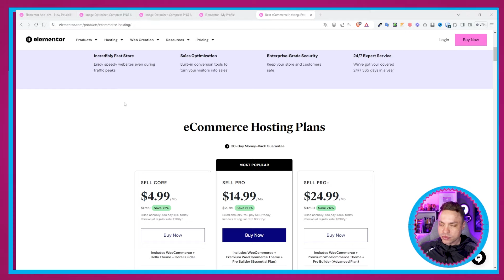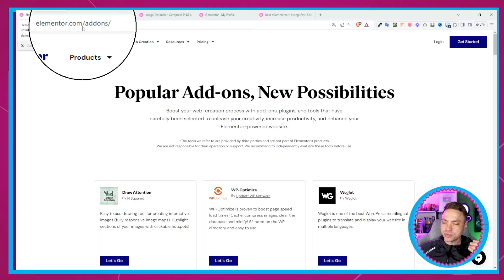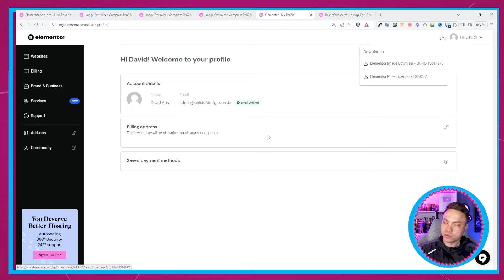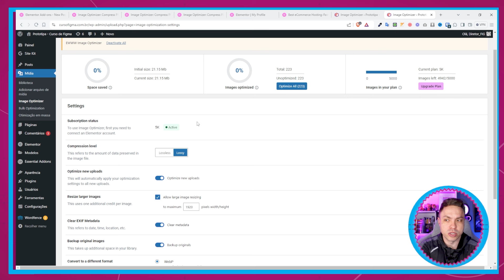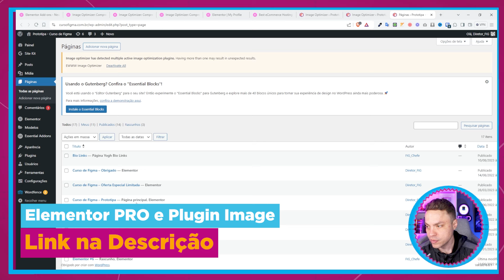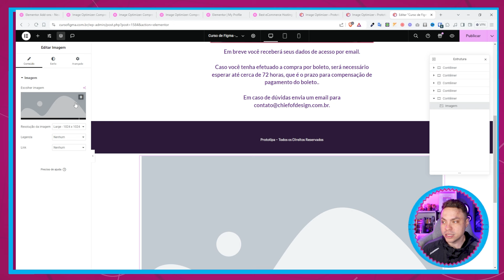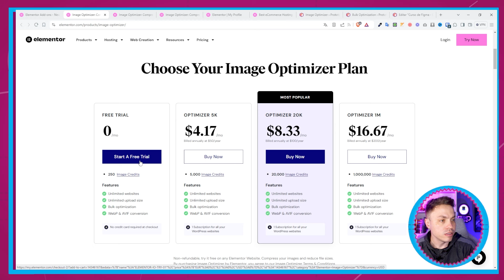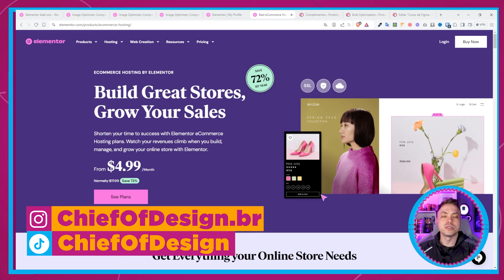Otimização de Imagens no WordPress - Plugin Image Optimizer Elementor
✅ E-Commerce Elementor

Neste vídeo, vamos abordar a importância da otimização de imagens no WordPress, utilizando o plugin Image Optimizer Elementor. Vou mostrar passo a passo como esse plugin pode ajudar a reduzir o tamanho dos arquivos de imagem, melhorar a velocidade de carregamento do site e, consequentemente, a experiência do usuário. Além disso, vou compartilhar dicas e boas práticas para garantir que suas imagens estejam otimizadas da melhor forma possível. Não perca!

🚀 Prototipa - Curso Avançado de Figma
🌟 Curso De UX/UI Design - Seja um EXPERT
🎨 Curso Fundamentos do Design Visual
👩‍💻 Curso Web Designer PRO
📐 Curso  de Identidade Visual
⭐️ Curso  de Elementor
📚Livros e equipamentos de Design do Chief